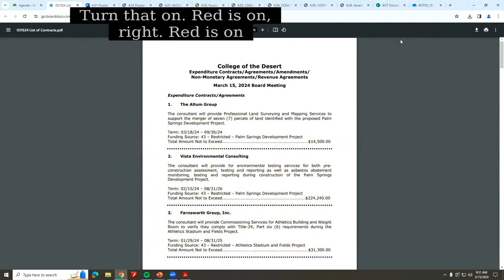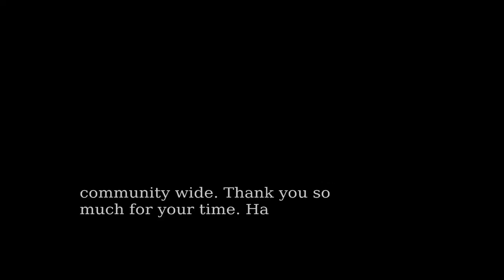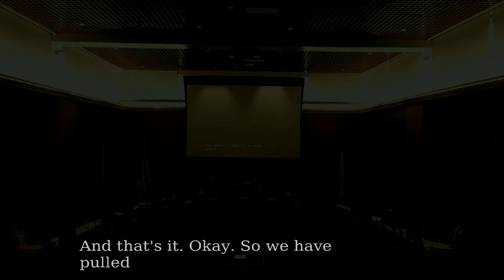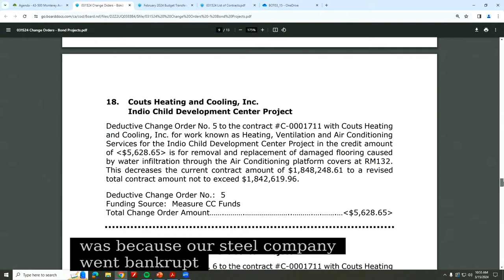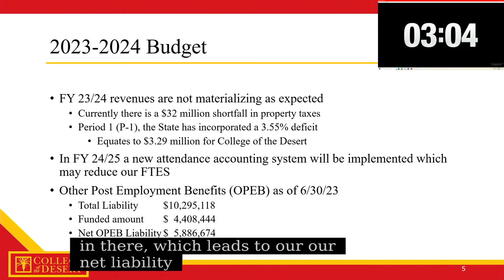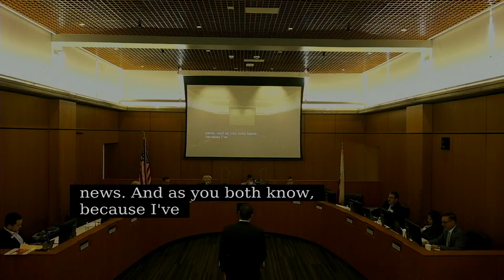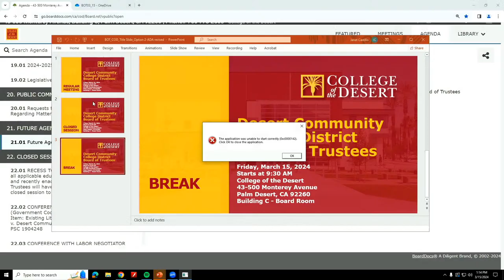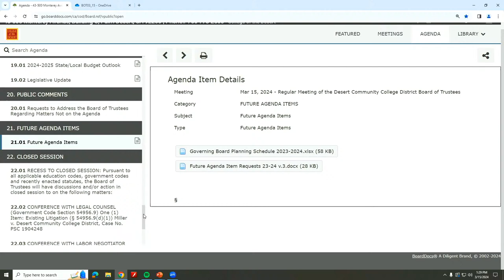Regular Meeting of the Desert Community College District Board of Trustees: March 15th, 2024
Please join us for the Regular Meeting of the Desert Community College District Board of Trustees on March 15, 2024, at 9:30 A.M.